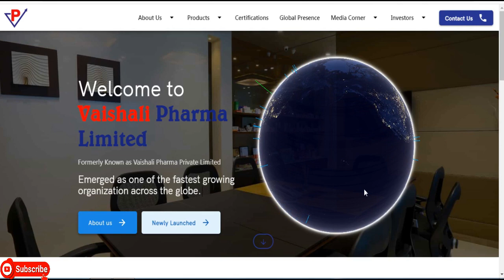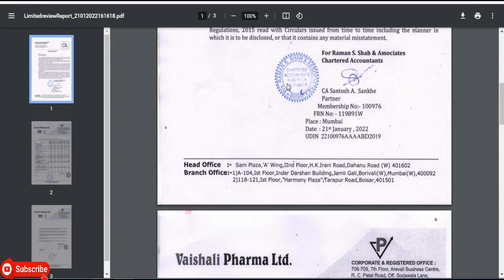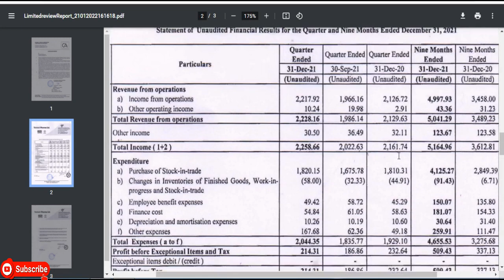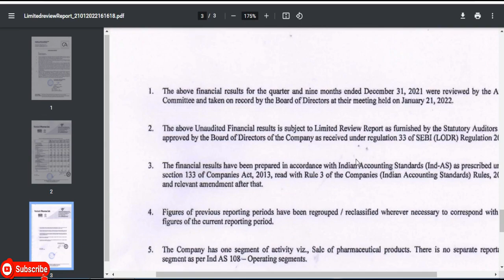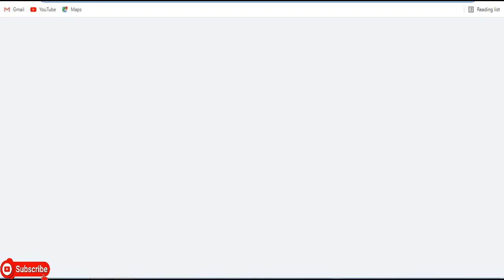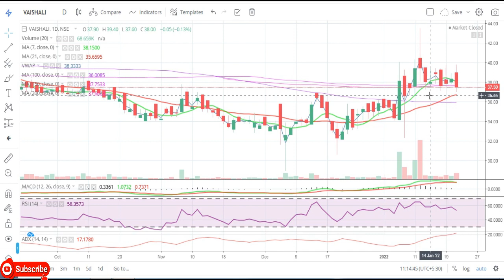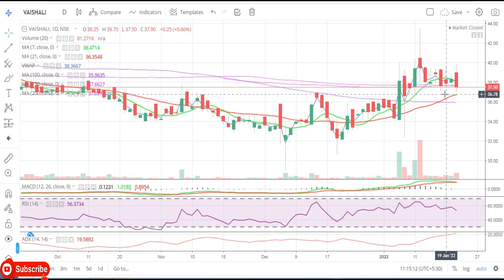Vaishali Pharma Ltd || Quarter 3 Result 2022 Review || Latest Target || Pharma Share || Penny Share